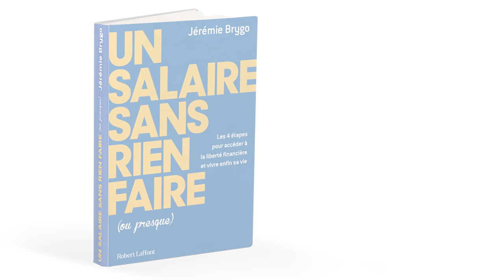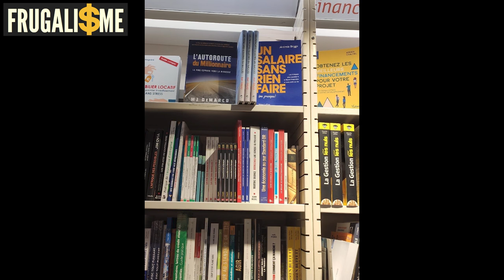L'EFFET DIDEROT ► Pourquoi tu achètes des choses dont tu n'as pas besoin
Tu achètes des choses dont tu n'as pas besoin à cause de l'effet Diderot. C'est un phénomène social lié aux biens de consommation. Il se base sur deux idées. La première idée est que les biens achetés par les consommateurs s'aligneront sur leur sentiment d'identité et, par conséquent, se compléteront les uns les autres. La deuxième idée affirme que l'introduction d'une nouvelle possession qui s'écarte des biens complémentaires actuels du consommateur peut entraîner un processus de consommation en spirale.